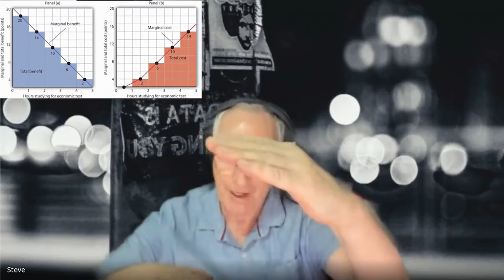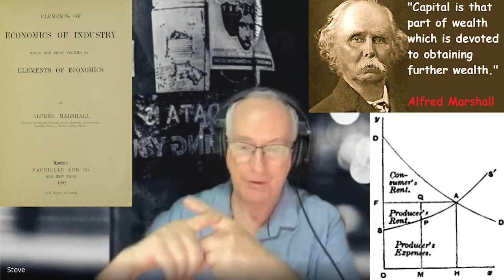Episode 01 (Highlights) - The New Economics with Steve Keen (Beginning)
Formally COVID & Climate Change Correlations, The New Economics is a series about the pandemic, the lessons we are continuing to learn, and the similarities we face as the more complex reality of climate action is upon us. Topics range from Marxism to post-Keynesian mathematical proofs and beyond.

Hi everyone, this is Daniel, Steve's co-host.

I've made a short highlight video from episode one of our show. My favourite clip is the foot soldier under enemy fire at timestamp 1:38. Here is the inspirational quote that led to that section of the clip;

"I thought I would be a foot soldier rather than a General but I've ended up being a General, so I have to live with it." - Steve Keen

Topics include:

Marginal cost and marginal benefit curves
What is a contrarian? (according to Steve)
French mathematician Léon Walras (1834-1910)
Economist William Stanley Jevons (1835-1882) - yes the paradox guy!
Austrian economist Carl Menger (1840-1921)
Intersecting supply and demand curves
I hope you enjoy it. I will add a new video every three days until the end of February. If there is something that you would like us to discuss or elaborate on please do let us know.

Also, I am thinking of doing a live stream in the near future. We will let you know.

Steve Keen is an Australian economist and author. He considers himself a post-Keynesian, criticizing neoclassical economics as inconsistent, unscientific and empirically unsupported.